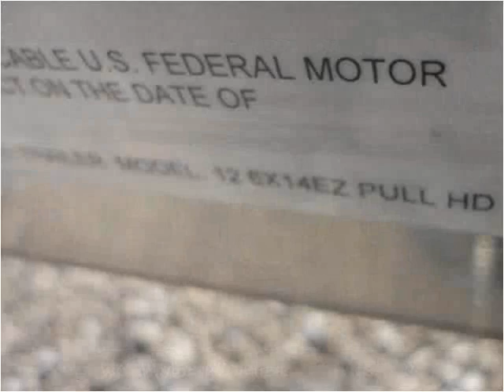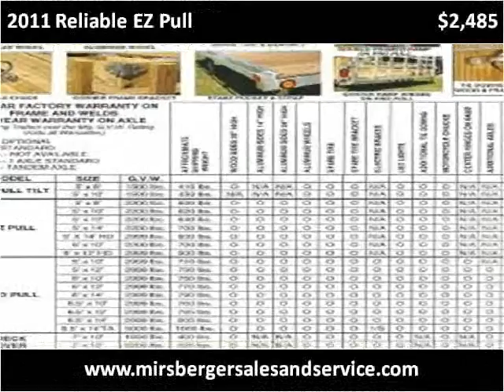2011 Reliable EZ Pull Used Cars Hilbert WI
This 2011 Reliable EZ Pull is available from Mirsberger Sales and Service.